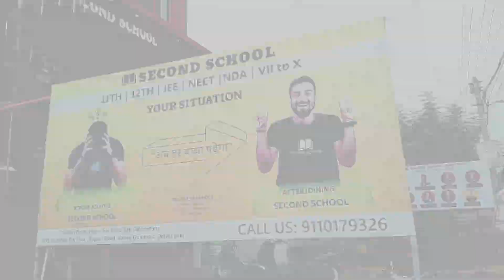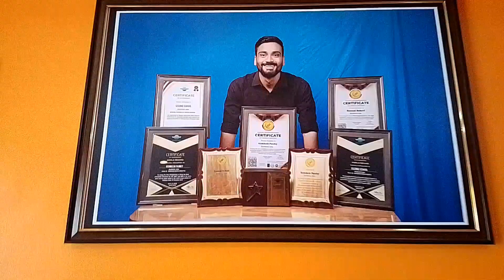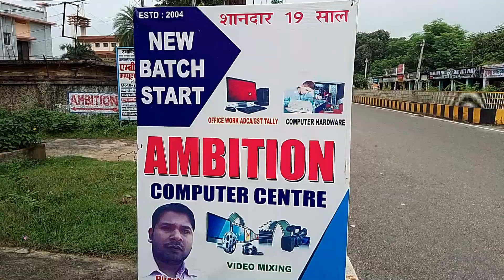daltoganj second🥈 school 🏫 of रिषिकेश पांडे टीचर and Youtuber for ambitio computer centre#bikash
daltoganj second🥈 school 🏫 of रिषिकेश पांडे टीचर and Youtuber for ambitio computer centre#bikash bharti vlogs

हेलो दोस्तों नमस्कार प्रणाम सभी को दोस्तों मैं विकास भारती सबों का छोटा भाई और मैं लगातार प्रयास और मेहनत कर रहा हूं कृपया मेरी मेहनत को मूल्य जरूर दीजिएगा और मिलना चाहिए हमको और अपना सपोर्ट करके प्यार और दुलार आशीर्वाद हमें दीजिए तो हम हमें और अच्छा लगेगा कि हमारे भाई साहब लोग हमें भर भर के सपोर्ट कर रहे हैं तो हमें भी फर्ज बनता है कि उन्होंने और उनके लिए ऐसे ही मजेदार वीडियो बनाते रहे अपना बहुमूल्य समय निकालकर

my YouTube channel name is Vikas Bharti blogs

my YouTube video make content is bloging video